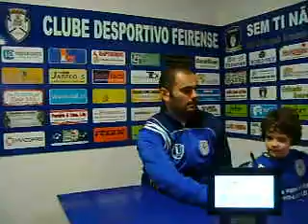Traquinas B - CD Feirense VS AA Avanca